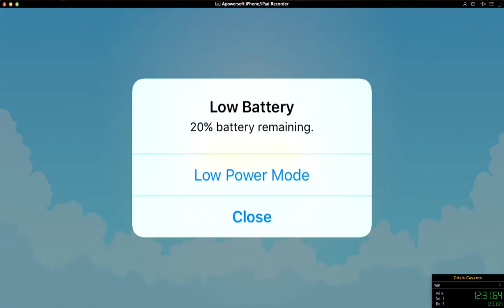Poptropica Worlds Crisis Caverns PB Speedrun (16:07.31)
I was not serious, otherwise I would not have left the grannies to die.